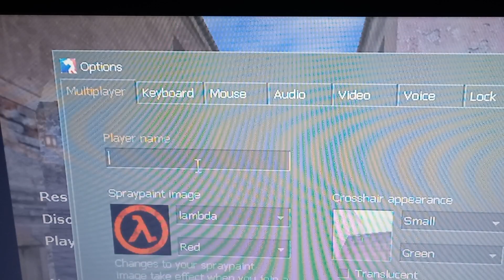asmr gameplay cs 1.6 Soy el mejor?🤣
jugando cs 1.6